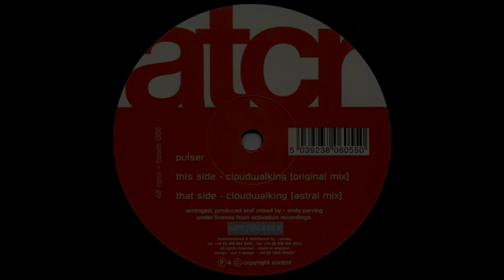Pulser - Cloudwalking (Original Mix) (1999)